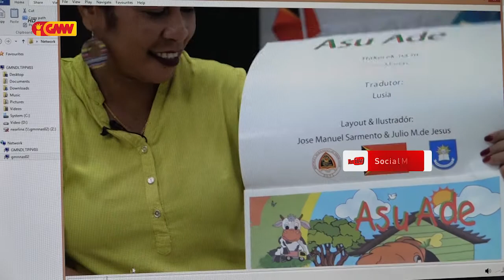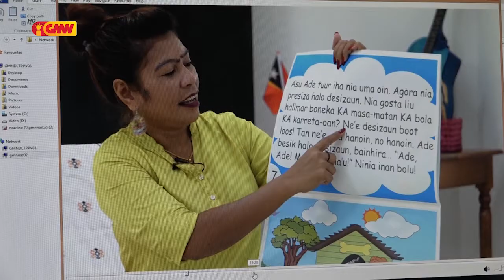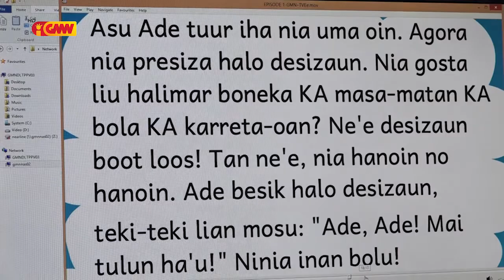MEJD esforsu nafatin hodi atende estudante sira atu bele hetan asesu ba materia eskola